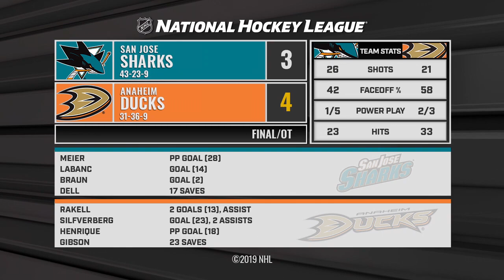03/22/19 Condensed Game: Sharks @ Ducks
Extended highlights of the San Jose Sharks at the Anaheim Ducks

Feeling social?